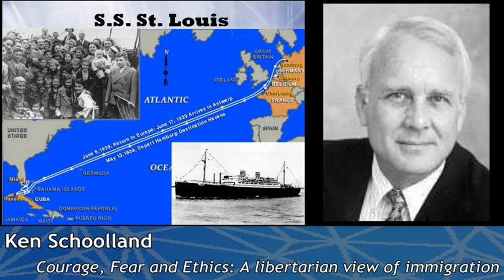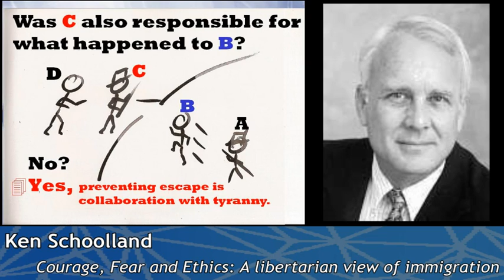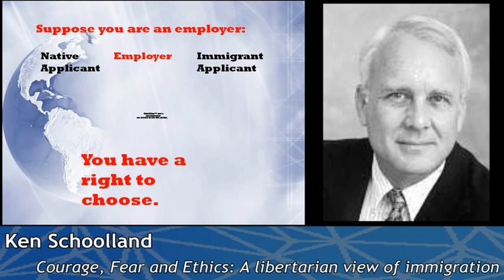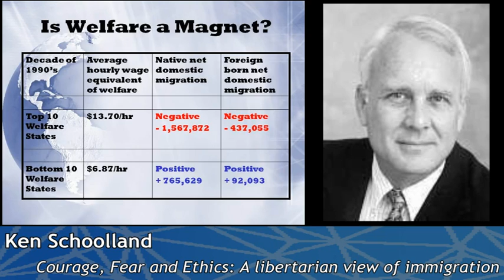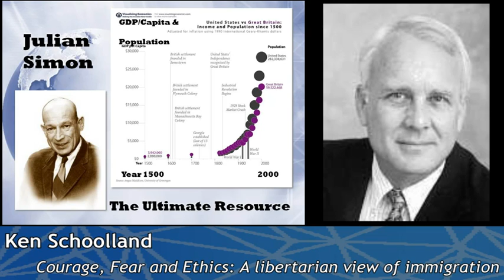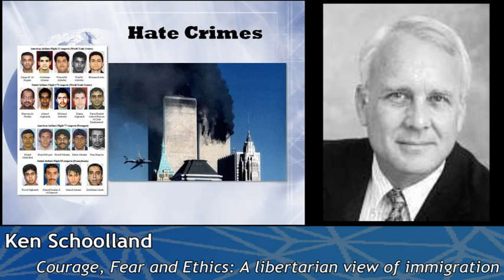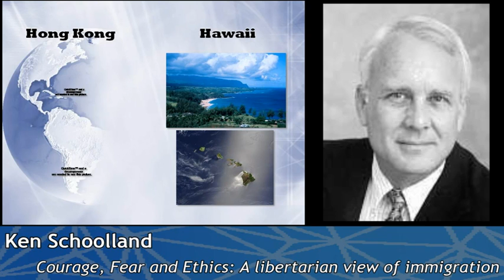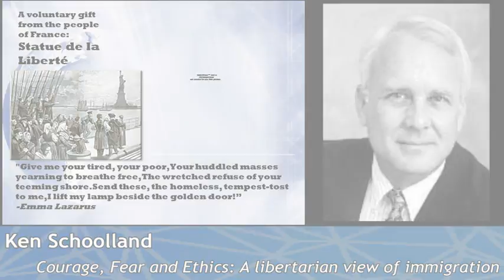Ken Schoolland - Courage, Fear, And Ethics: A Libertarian View of Immigration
Courage, Fear, And Ethics: A Libertarian View of Immigration presented by Ken Schoolland at the Paris FreedomFest in 2009. Using historical analogies and the common sense principles of Libertarianism and free market economics, Ken argues for increasing legal immigration into the United States.

Ken Schoolland is an Associate Professor of Economics and Political Science at Hawaii Pacific University. He is an economist, academic, author, and political commentator. Ken Schoolland is also a member of the Board of Directors for the International Society for Individual Liberty, and a Sam Walton Fellow for Students in Free Enterprise.

For more information about Ken Schoolland's book, ''The Adventures of Jonathan Gullible - A Free Market Odyssey'',